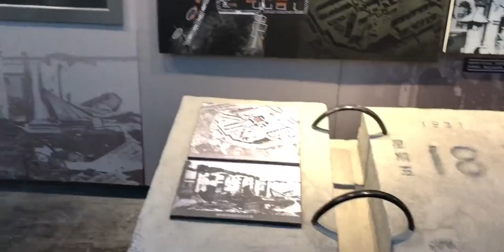【鱼】吃播|吃喝在沈阳的一天！鱼鱼的第一个vlog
吃货,美食,美食圈,吃播,日常,中国吃播